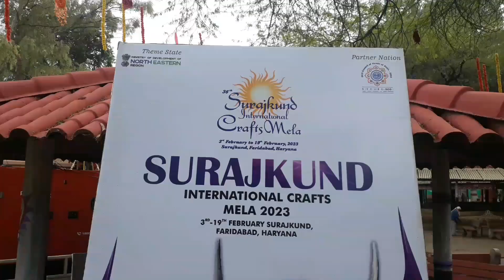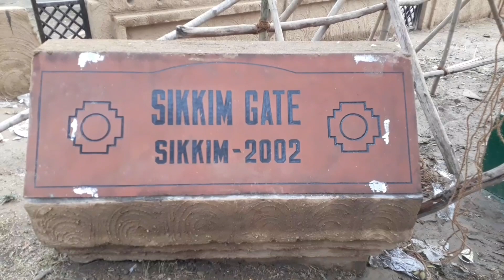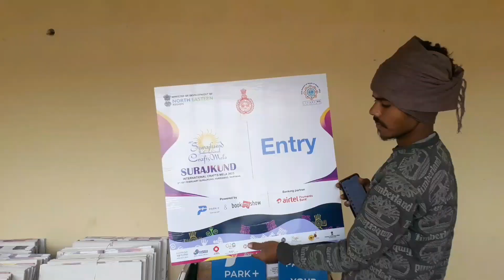Surajkund Crafts Mela||NorthEast Theme||Aaanand Vlog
Suraj Kund Mela in Faridabad,HARYANA
International Craft Mela
aanand
Anand vlogs